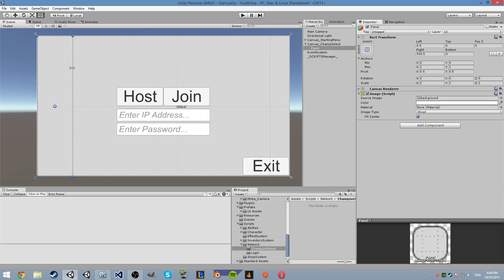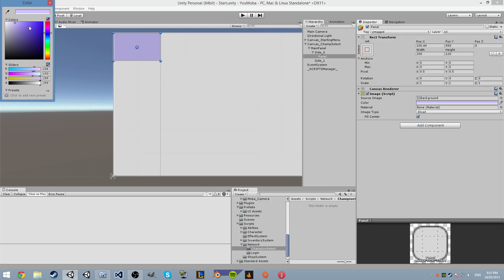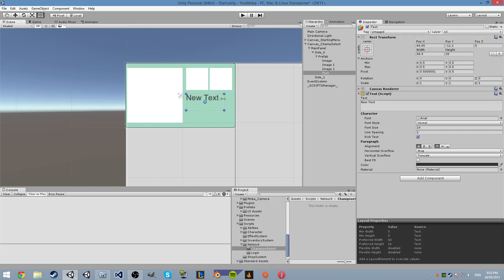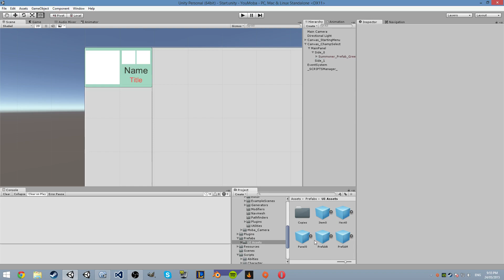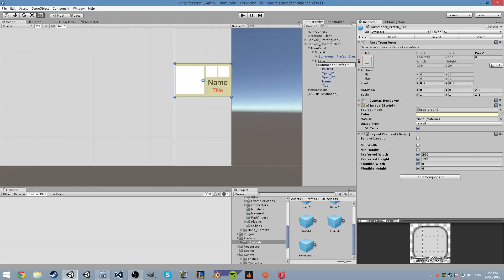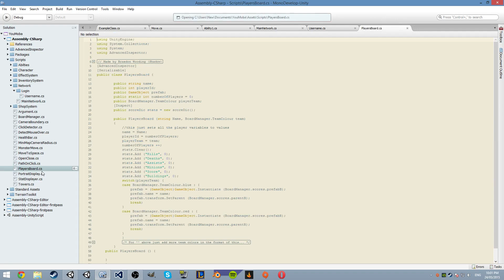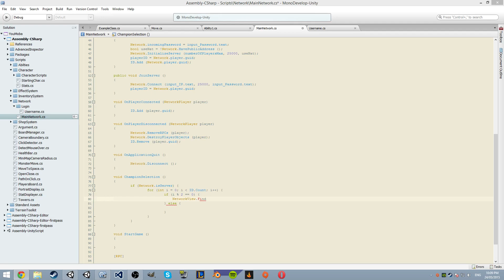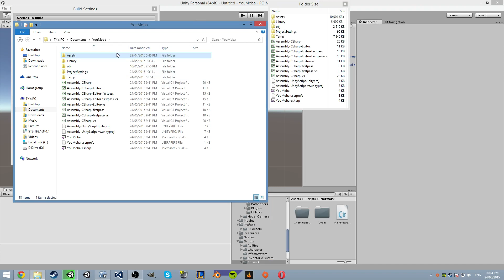Let's Build a Unity Moba [Ep 42] [Champion Select 1] [C#]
The first episode in a champion select system.

My series of me building a moba from scratch using Unity 4.6 with C# with help from some great assets!!!  Done completely free without costs!